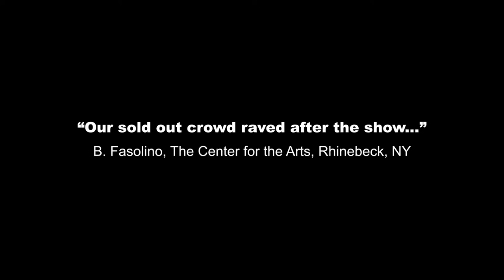Fibre Federal Credit Union Rainy Months Series 2023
The Columbia Theatre's LIVE performance series for young families!
This series is an expansion of the Columbia's educational programming and emphasizes a shared experience for both children and the adults in their lives! four fantastic LIVE performances for the entire family!